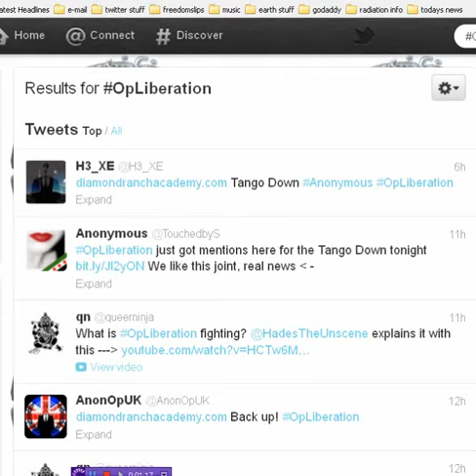OpLiberation strikes again- Diamond Ranch Academy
if on twitter watch and support OpLiberation please call and let them know you know 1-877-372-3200